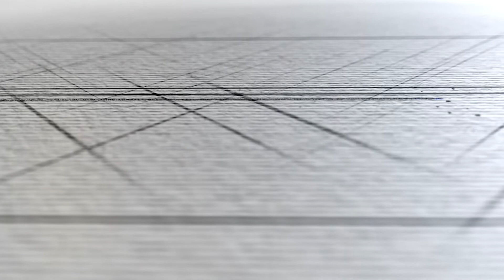MTC263: Should You Be Humble?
On this episode:

Amber is challenging the concept of humility. Is it something we should strive for? Where does confidence cross over into arrogance?

Tweetable Quotes

"Being arrogant isn't stating your accomplishments. It is exaggerating them while being overbearing. Arrogance is not confidence." -Amber Fuhriman

"If you're speaking to someone who functions in insecurity, you will always be arrogant to them." -Amber Fuhriman

"The key to your confidence not being mistaken as arrogance is pride." -Amber Fuhriman